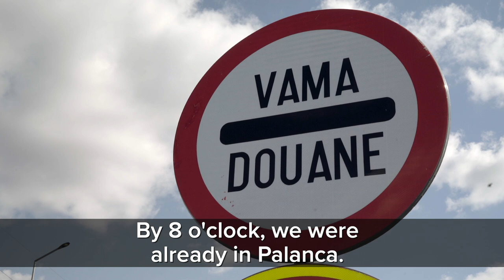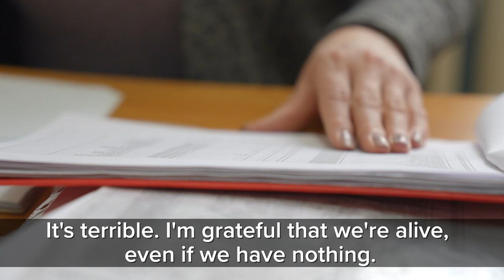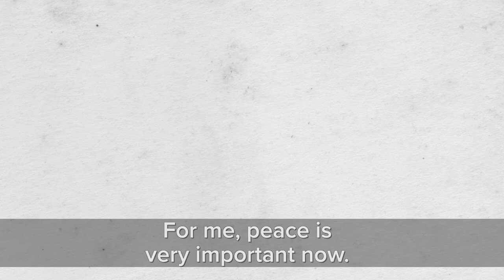Ludmila and Cristina on 1 year of solidarity (short version)